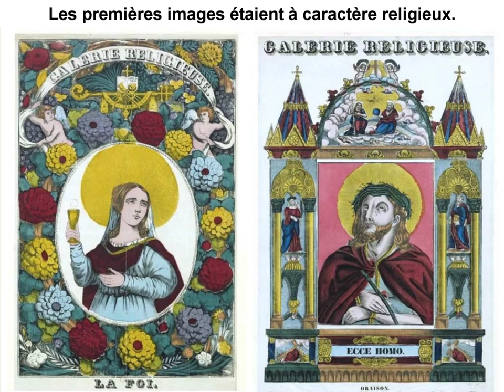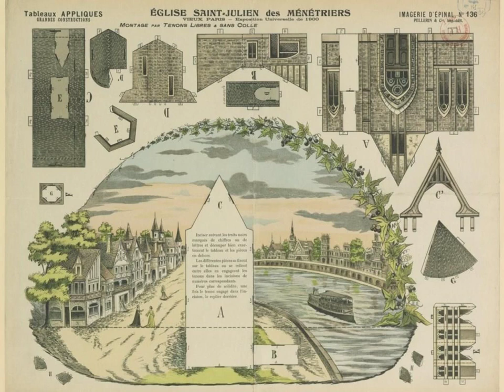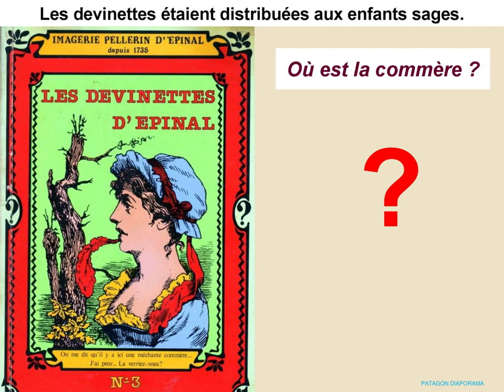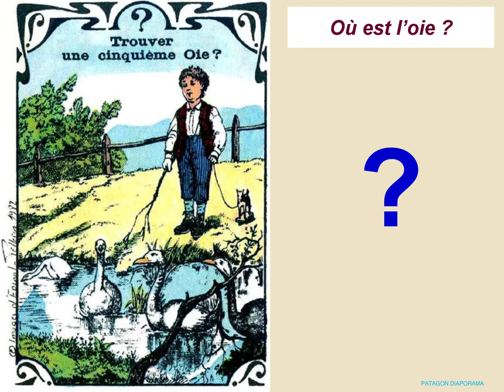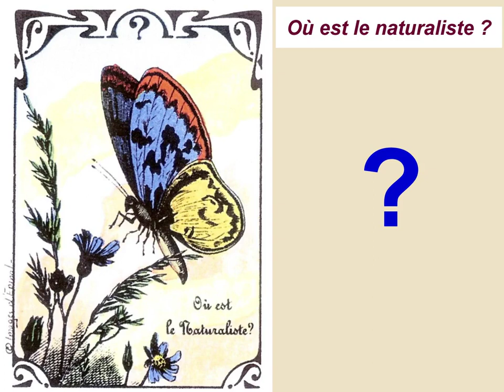images d'Epinal en France